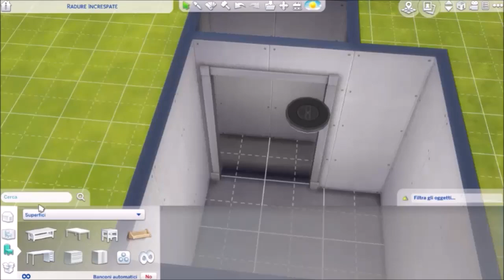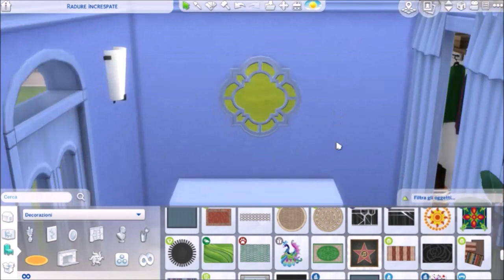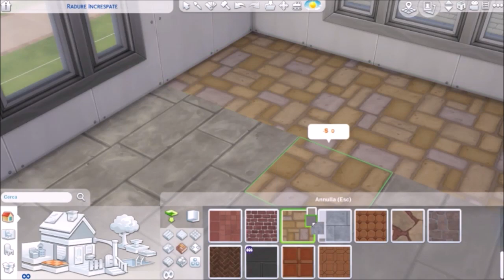La nuova Casa Conti! (1° Parte) - Speed Build COMMENTARY - The Sims 4 [ITA]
🔽🔽🔽 LEGGIMI 🔽🔽🔽
La casa è disponibile in galleria sotto il nome di "Casa Conti Nuova"
👉ID Origin: kokori-italia